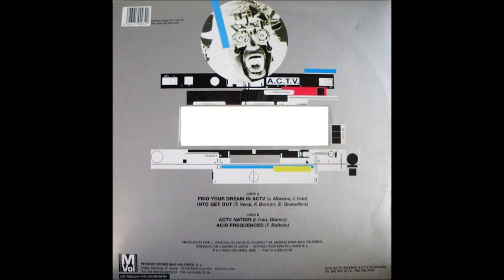A.C.T.V. - Into Get Out (A2)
ACTV ‎- A.C.T.V.
Sello:Producciones Más Volumen ‎
Formato:Vinyl
País:Spain
Publicado:1995
Género:Electronic
Estilo:Hard Trance
Producer - Blanco, J. Zamora, M. Medina, R. Vicario
Written By E. Granollers, F. Beltrán, T. Verdi